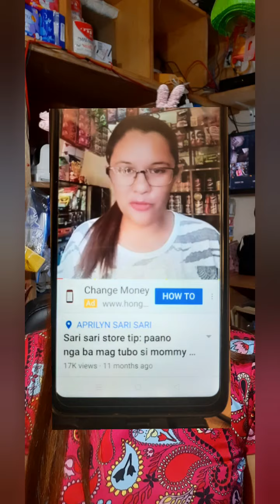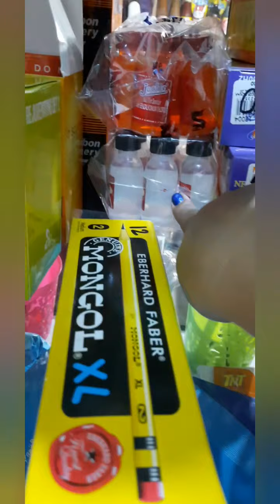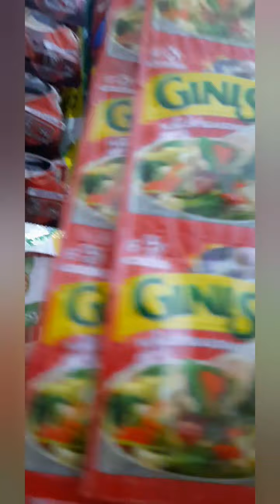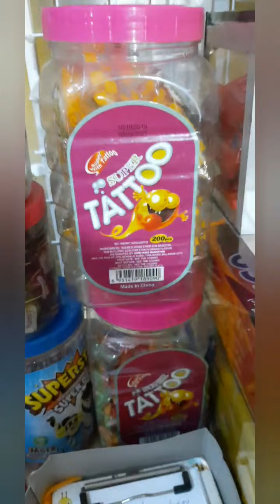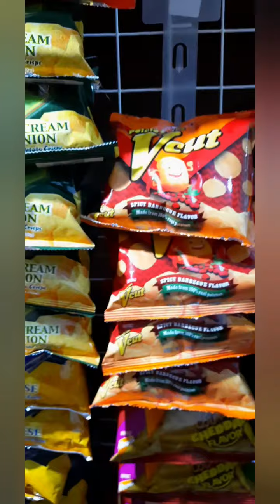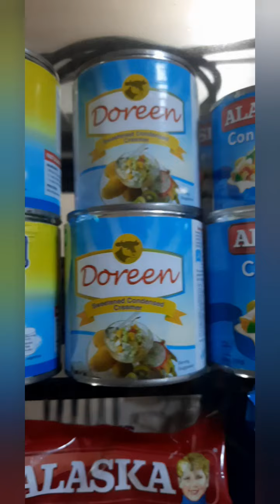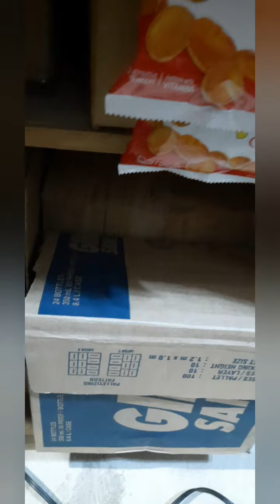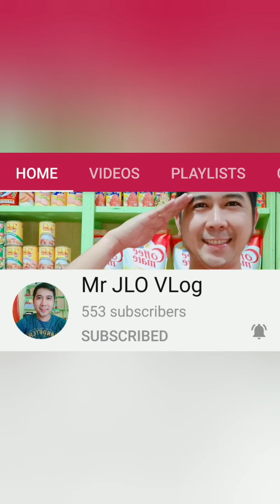Store Tour and Retail Price Update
Tumaas na talaga halos lahat mula ng una akong nag tindahan. Kaya tara tour tayo at usapang tubo tayo at presyo!